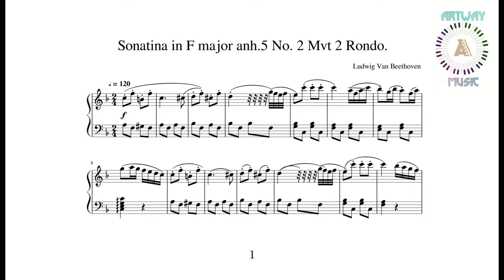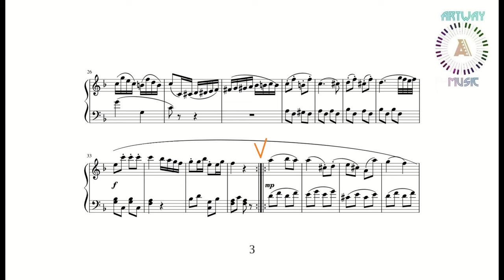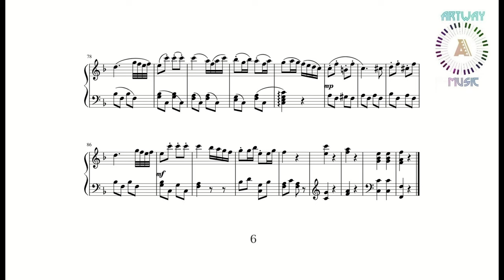Sonatina in F major anh.5 No. 2 Mvt 2 Rondo by Beethoven | Artway Music